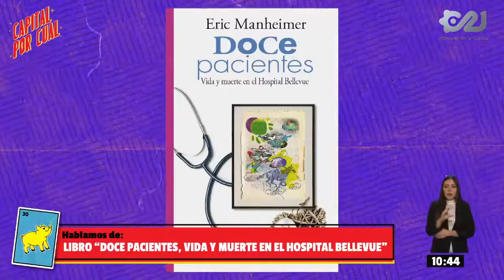Libro “Doce pacientes, Vida y muerte en el Hospital Bellevue”, de Erick Manheimer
¿Te suena el nombre de Erick Manheimer?

Pues es el creador del libro “Doce pacientes, Vida y muerte en el Hospital Bellevue” que también llegó a adaptarse en una serie de TV.

Conoce más de esta obra literaria en CapitalPorCual.